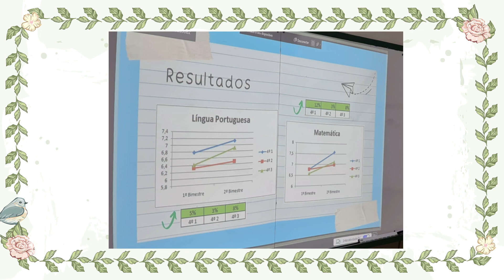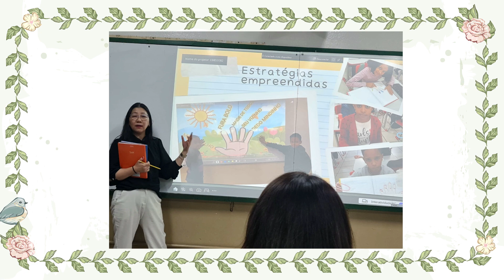4º Encontro 4º anos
Formação Projeto Aprender Juntos dos 4ºs anos da Rede Municipal de Educação de Artur Nogueira